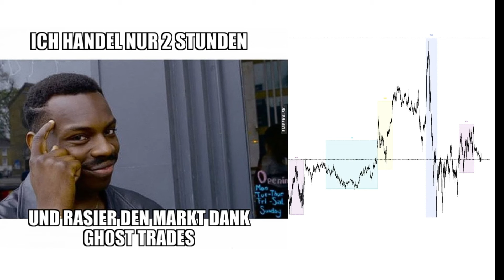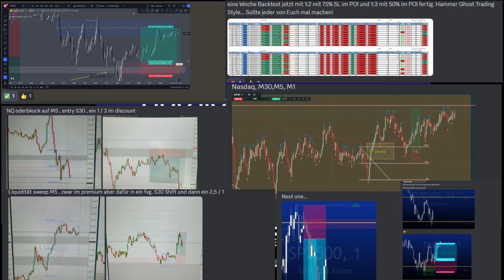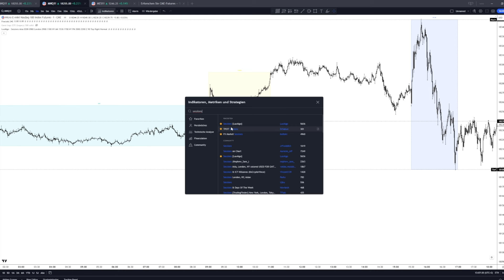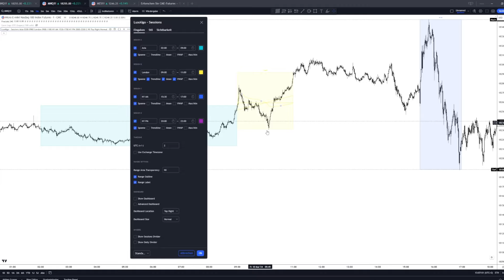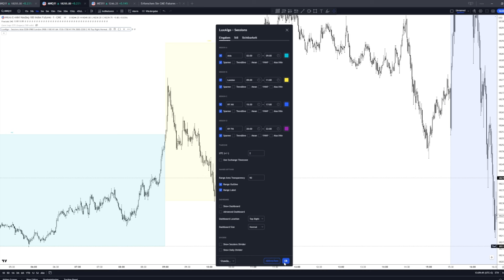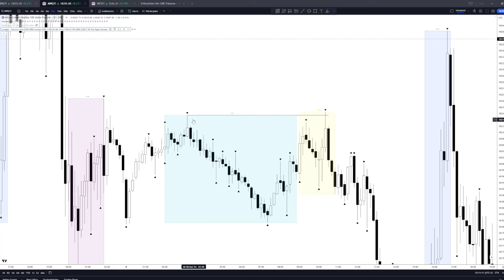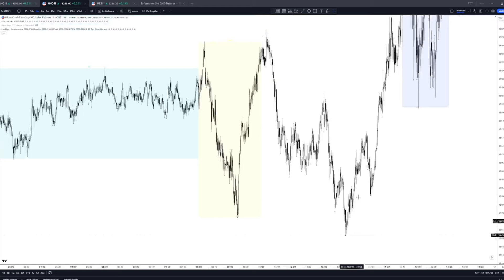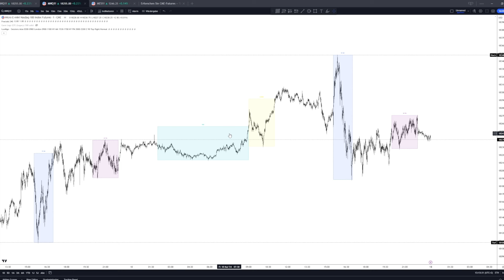Zu diesen Zeiten solltest du unbedingt traden! | Die Killzones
📈 Du möchtest Trading erlernen und profitabel werden?

🔔 Du hast Fragen zu unserer Ghost Trades University?

💼 Du brauchst einen guten Fremdkapitalanbieter?

In unserem heutigen Video lernst du die sogenannten Killzones kennen, wo wir dir zeigen welche Sessions zum Traden geeignet bzw. möglich sind. Ziel ist es für dich selber herauszufinden, welche Sessions am besten zu dir und deinem Handelsansatz passen und zu vermeiden das du den ganzen Tag am Bildschirm bist.

Bitte beachte, dass dieses Video ausschließlich zu Bildungszwecken dient und nicht als finanzielle Beratung zu verstehen ist. Trading ist mit Risiken verbunden und kann zum Verlust des investierten Kapitals führen. 🚫💵

Schlagworte: Trading Typ, Trading Stil, Scalping, Day Trading, Swing Trading, Position Trading, Trading Strategie, Finanzmarkt, Trading-Erfolg, Trading-Persönlichkeit, Risikomanagement, Trading auf deutsch, Trading lernen